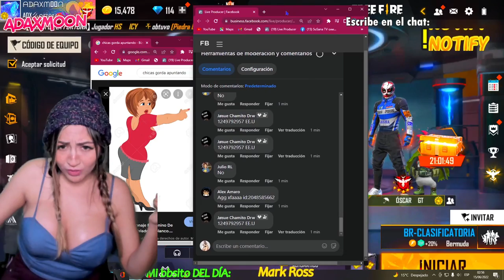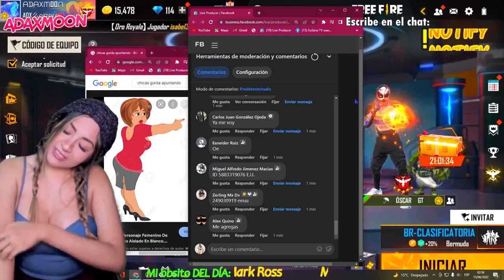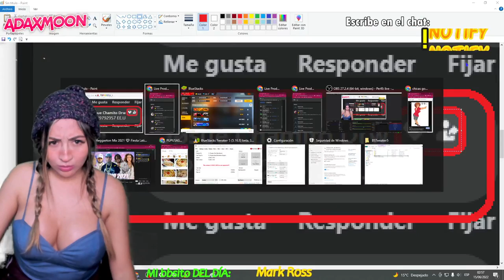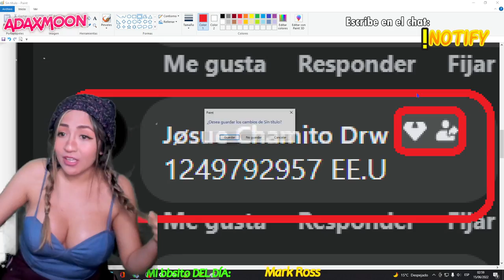Free Fire/Nueva temporada, rumbo a heróico